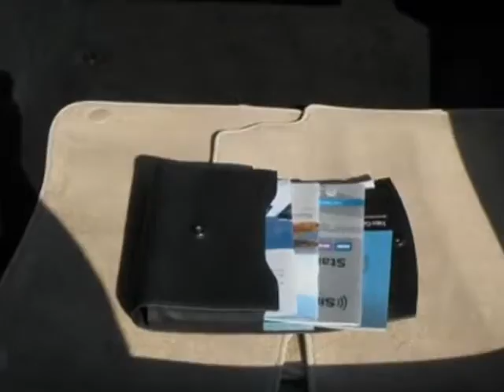2014 Mercedes-Benz S-Class - MIami, FL